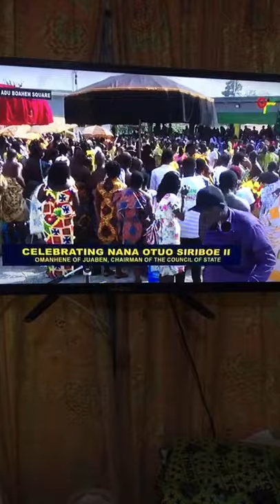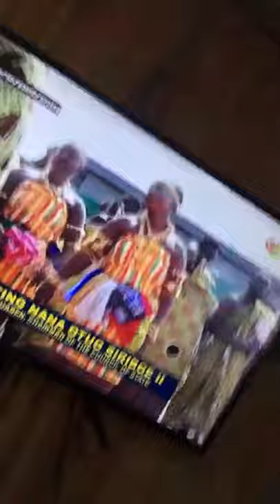Celebrating Nana Otuo Siriboe ii